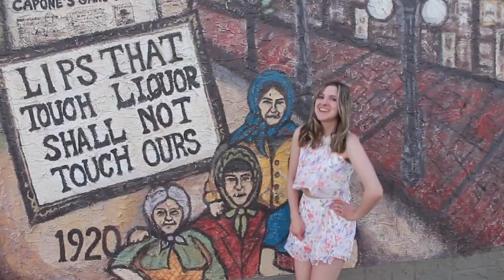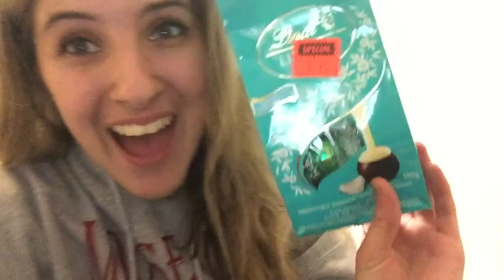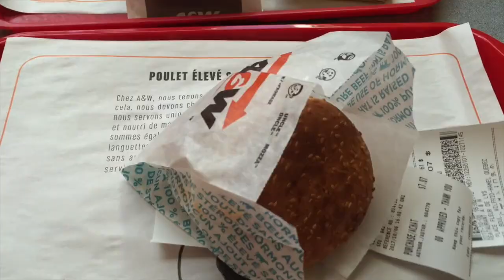University Life, Diet and Exploring with Sarah!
October 3rd to 6th 2017!
I hope you guys enjoy watching my adventures!